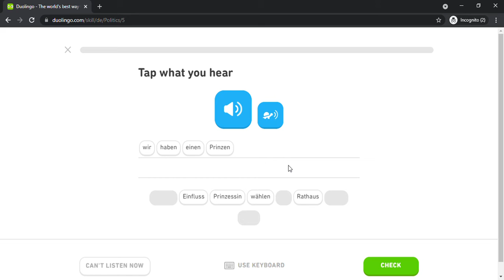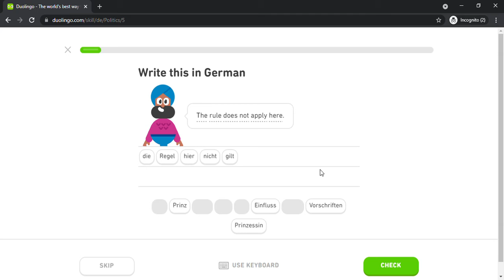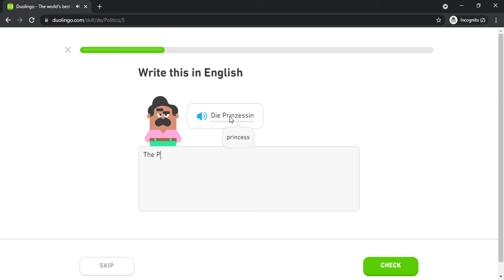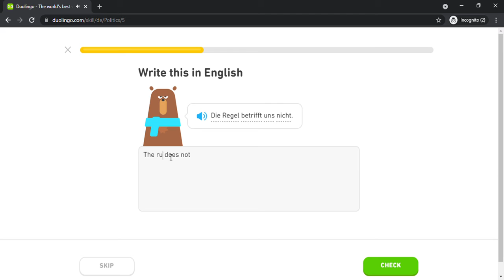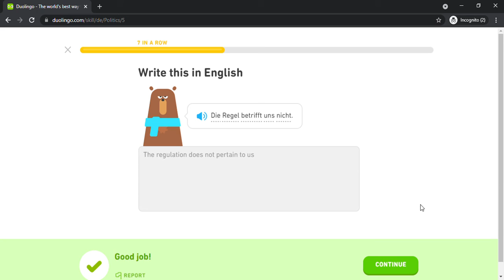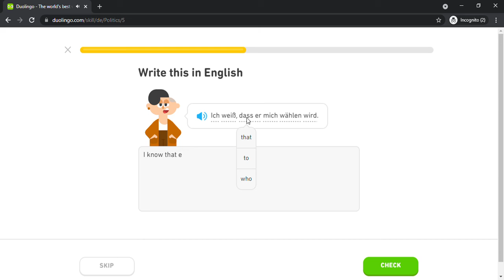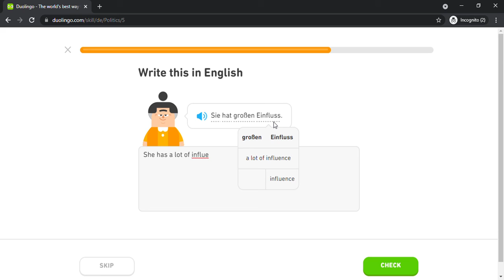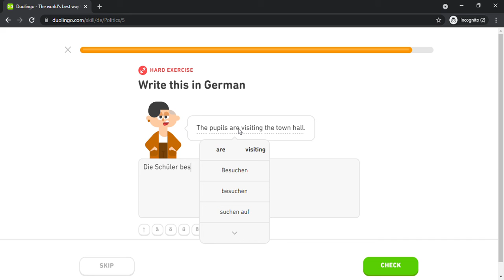Duolingo #1593 German - English (Part 17 - Politics 1)